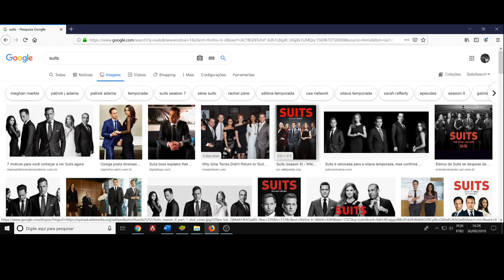(FD) Suits. O tabuleiro, os blefes e a zona cinza